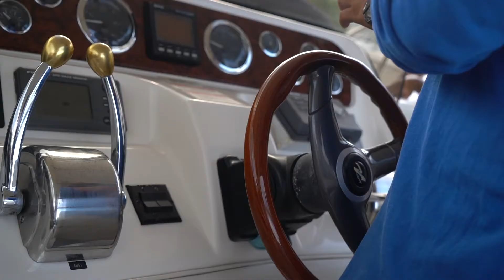Fabi Takes Tulum: Recap Video